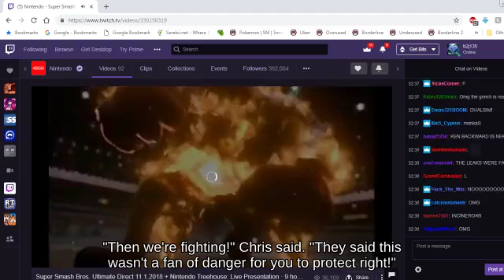Down Tilt Samus using Poison Mushroom 🕸🌛🌩 against Ledge Recovery Meta Knight | SSBM